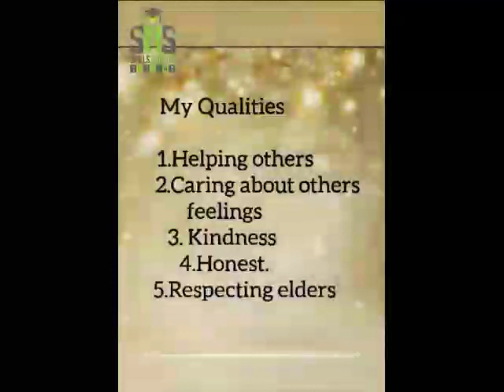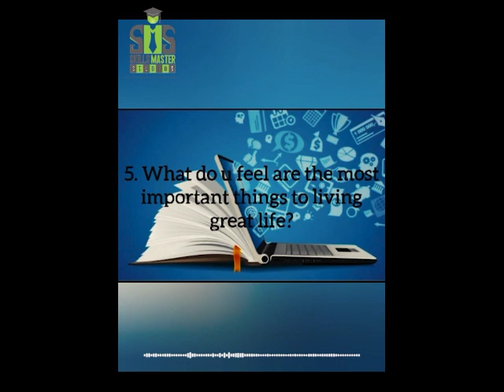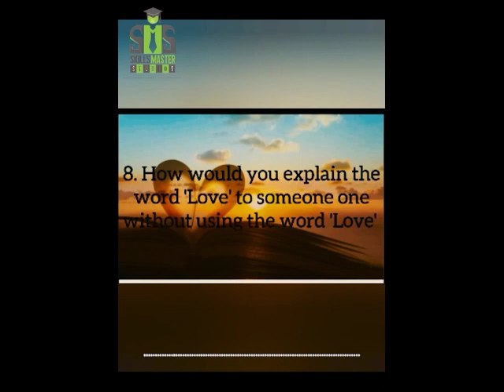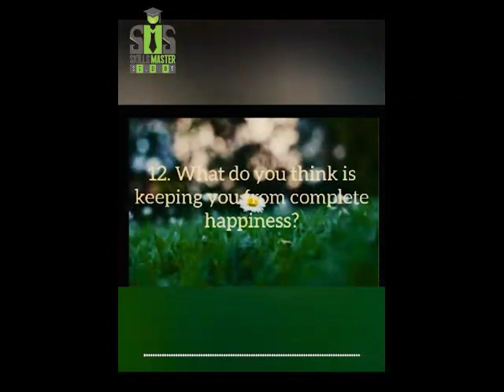TEENS MIND I QUESTIONS WITH TEENAGERS I 7DAYS CHALLENGE I AASIYA FARHAN I SKILLS MASTER SUDIOS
SKILLS MASTER STUDIOS இனால் மாணவர்களுக்காக நடாத்தப்பட்ட 7DAYS CHALLENGE இனூடாக மாணவர்கள் தங்களுக்கு வழங்கப்பட்ட பல வித்தியாசமான சவால்களை ஏற்றுக் கொண்டு அவற்றை வெற்றிகரமாக நிறைவு செய்து காட்டினார்கள்.
7Days Challenge இன் முக்கியமானதொரு சவாலாக வழங்கப்பட்ட விடயம் தான் TEENS MIND (QUESTIONS WITH TEENAGERS). TEENS MIND என்பது கட்டிளமைப் பருவ மாணவர்களின் ஆற்றல்கள்¸ ஆளுமைப் பண்புகள்¸ வித்தியாசமான புரிதல்கள்¸என்பவற்றை அவர்களே ஏனையவர்களுடன் பகிர்ந்து கொள்ளும் விதமாக நாங்கள் பல சுவாரசியமான வினாக்களை அவர்களுக்கு வழஙகினோம். அந்த வினாக்களுக்கான விடைகளை மாணவர்கள் ஒரு வீடியோவாகத் தயாரித்து வழங்க வேண்டும் என்பதே நிபந்தனை.

மாணவர்கள் தத்தமது ஆற்றல்களுக்கேற்ப வித்தியாசமான வடிவத்திலே அவற்றை அவற்றை முன்வைத்திருக்கின்றார்கள். மாணவர்களின் இந்த ஆக்கங்களை நீங்களும் பார்வையிட்டு
உங்களது ஆக்கபுர்வமான கருத்துக்களை முன்வைப்பதோடு
அவற்றைப் பலருக்கும் பகிர்ந்து மாணவர்களை உற்சாகப் படுத்துங்கள்!
எதிர்காலத்தில் பல தரமான ஆக்கங்களை மாணவர்கள் படைப்பதற்கான ஆரம்பப் படிகள் உங்கள் கைதட்டுதல்களே!. தட்டிக் கொடுங்கள்!